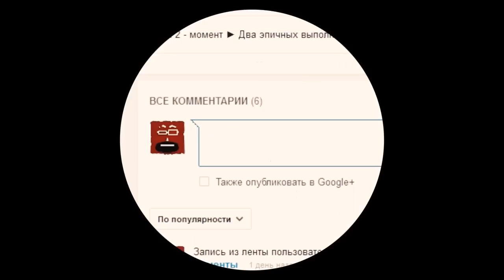Факты Dota 2, секреты, мифы. Slark и Dark Pact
Факты Dota 2. Dota 2 секреты.  Dota 2 мифы. Slark